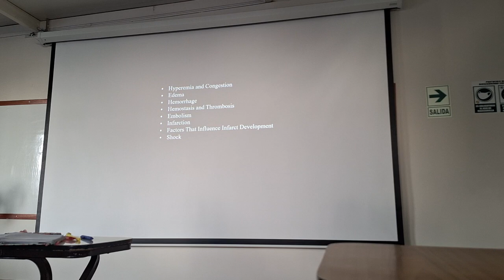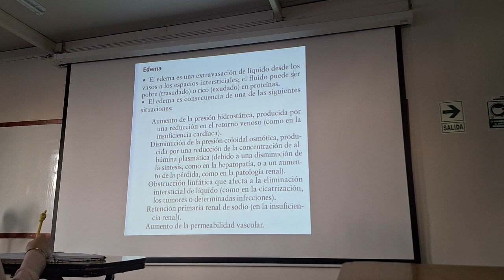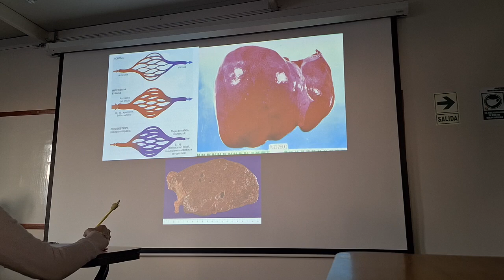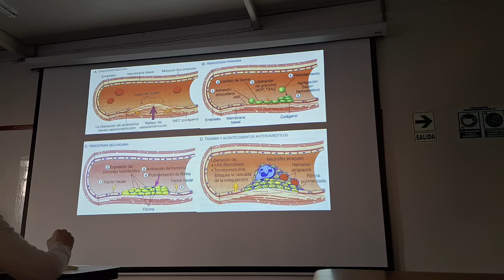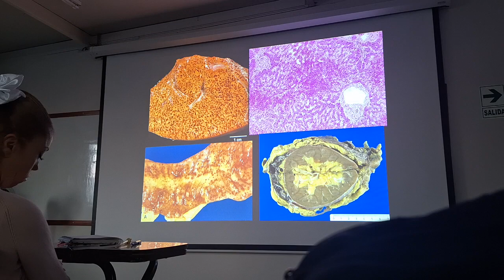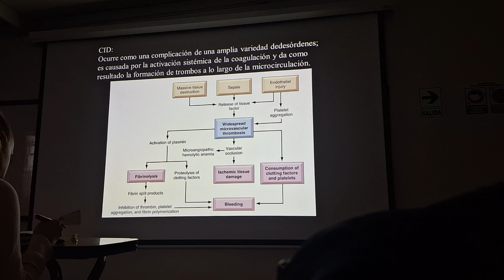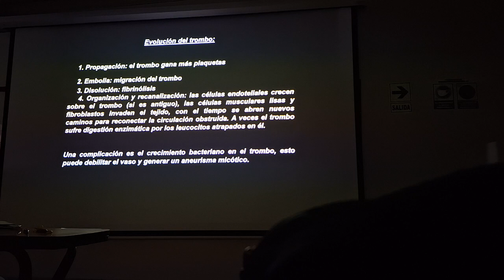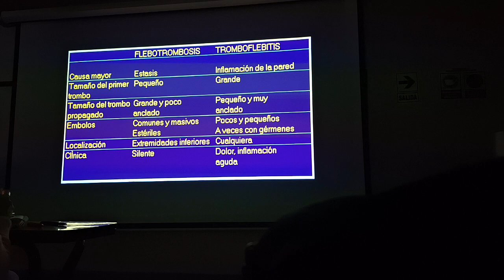CLASE 4 - Edema